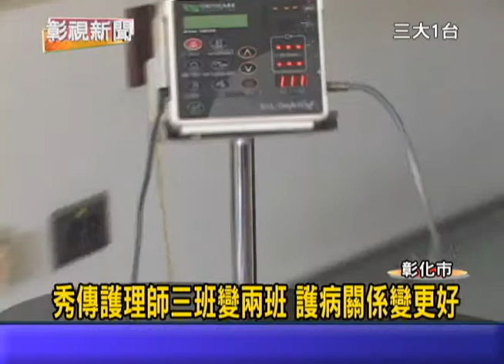1030210 12秀傳護理師三班變兩班 護病關係變更好